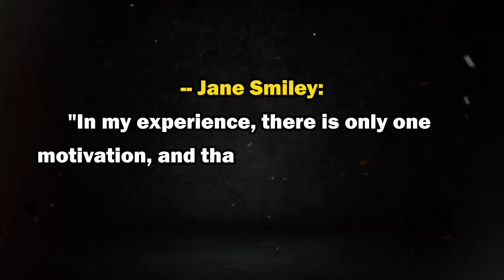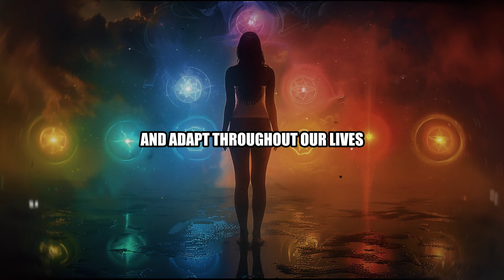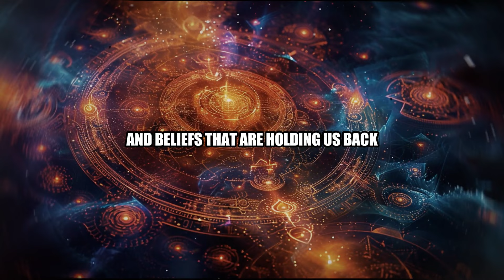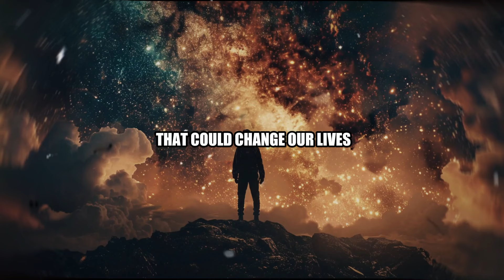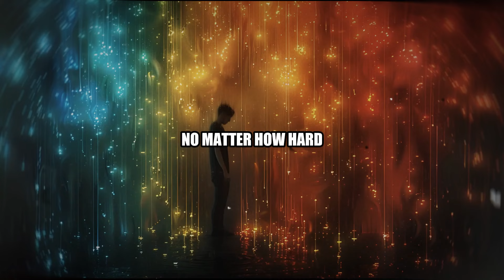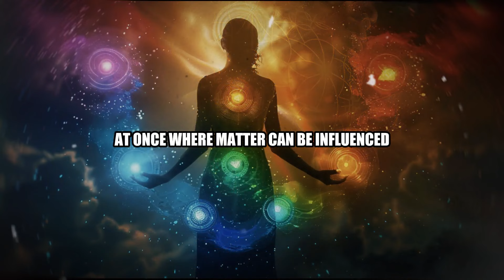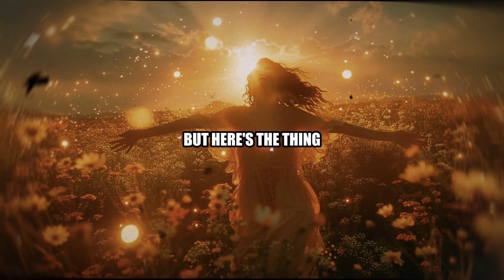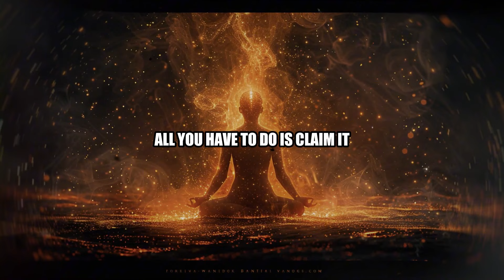The Ultimate Guide to Rewire Your Brain and Transform Your Life!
🧠 Unlocking Your Unlimited Potential with Dr. Joe Dispenza
Welcome to a transformative journey into the power of your mind! 🌟 Today, we're diving deep into revolutionary mindset hacks inspired by Dr. Joe Dispenza that can change your reality. Get ready to explore the cutting-edge science behind the mind-body connection and unlock your limitless potential.

🕒 Timestamps
0:12 - Introduction: Unlocking Your Mind's Potential
1:41 - The Mind-Body Connection: Unraveling the Mystery
7:02 - Mindset Hack 1: The Power of Metacognition
9:59 - Mindset Hack 2: Visualization Techniques
13:00 - Mindset Hack 3: Elevating Your Emotional State
17:55 - Mindset Hack 4: Tapping into the Quantum Field
21:54 - Mindset Hack 5: Sustaining the New State of Being

📚 Detailed Overview
Introduction: Unlocking Your Mind's Potential

Imagine standing at the edge of a vast, untapped frontier within your mind, ready to unlock limitless possibilities. This is more than just a self-help gimmick; it's about harnessing groundbreaking teachings from Dr. Joe Dispenza to transform your life.
The Mind-Body Connection: Unraveling the Mystery

Explore how thoughts and emotions influence our physical reality. Discover the fascinating interplay between our neural pathways, hormones, and immune systems, and learn how this connection can be used to rewire your brain for success.
Mindset Hack 1: The Power of Metacognition

Learn how to step back and observe your thoughts with curiosity and detachment. Cultivate mindfulness and self-awareness through meditation and journaling, and start replacing negative thought patterns with empowering ones.
Mindset Hack 2: Visualization Techniques

Harness the power of visualization to create a mental blueprint for your desired future. Understand how visualizing your goals with emotional intensity can prime your brain to turn those dreams into reality.
Mindset Hack 3: Elevating Your Emotional State

Tap into elevated emotions like gratitude, joy, and love to open yourself up to new possibilities. Practice gratitude journaling, acts of kindness, and forgiveness to raise your emotional frequency and transform your life.
Mindset Hack 4: Tapping into the Quantum Field

Discover the quantum field, a realm of infinite possibilities where thoughts can influence matter. Learn how to access this field through meditation and align your energy with your deepest desires.
Mindset Hack 5: Sustaining the New State of Being

Ensure long-term transformation by making mindset practices a daily habit. Surround yourself with supportive communities, embrace challenges as growth opportunities, celebrate your wins, and keep learning and evolving.
🌱 Main Takeaways
Your mind holds the key to limitless potential.
The mind-body connection is powerful and can be harnessed for personal transformation.
Metacognition and mindfulness are essential tools for self-awareness and change.
Visualization primes your brain to achieve your goals.
Elevated emotions attract positive experiences.
The quantum field offers a new perspective on reality and potential.